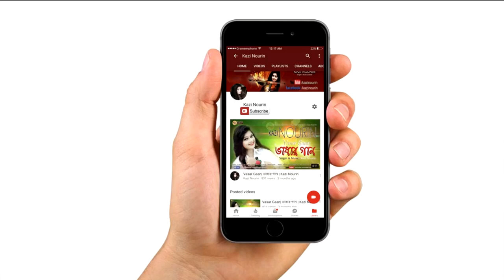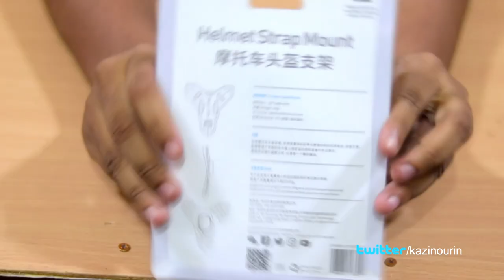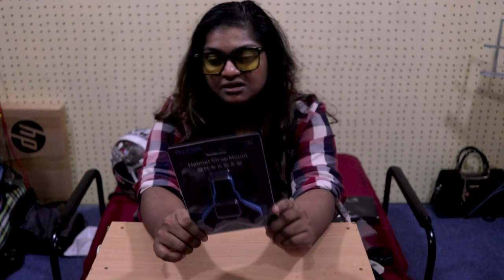বিক্রি করলাম Mijia 4k | কিনলাম GoPro Hero 7 Black | Lady Biker Kazi Nourin